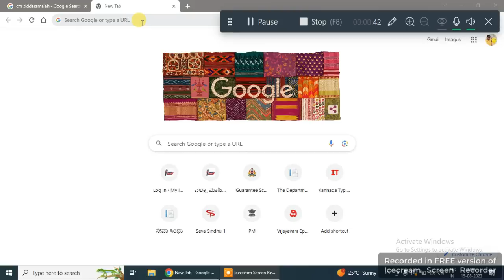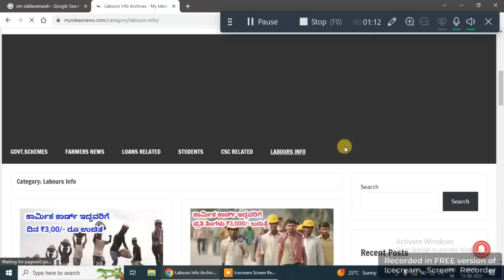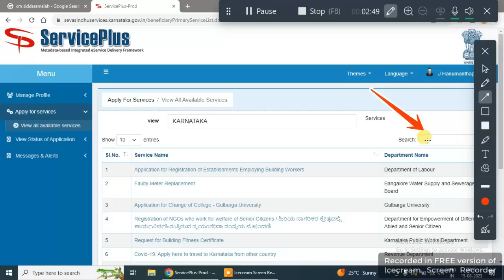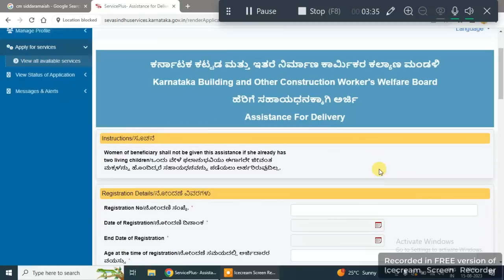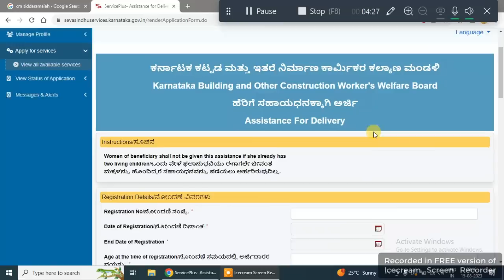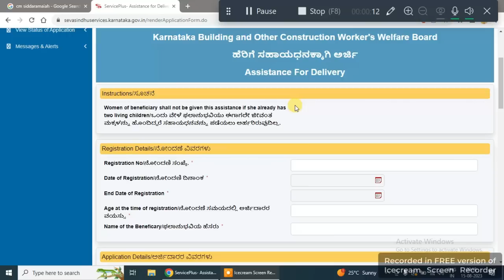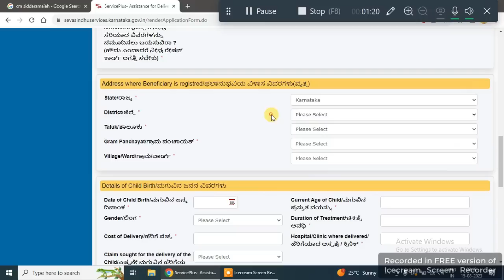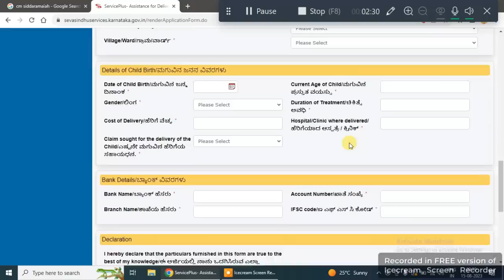ಈ ಕಾರ್ಡ್ ಇದ್ದವರಿಗೆ ರಾಜ್ಯ ಸರ್ಕಾರ 1 ಲಕ್ಷ ಘೋಷಣೆ/ Karnataka Govt scheme/ Karnataka Labour Depertment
Topic Content:-

GEAR USED:
1. Mic
2. DRL-18H Ring Light
3. Tripod
4. High Quality Green Screen
5. Wallpaper

More:-

                                                               ಕ್ಷಮೆ ಇರಲಿ.
                                             "ಜೈ ಹಿಂದ್ ,  ಜೈ ಕರ್ನಾಟಕ ಮಾತೆ ,
                                                           ವಂದೇ  ಮಾತರಂ "